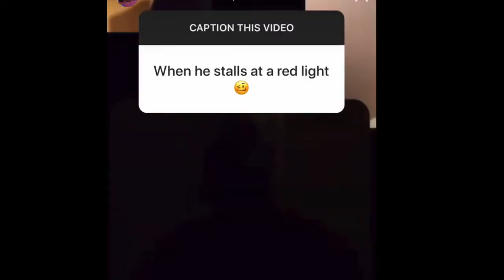GRWM &CHAT... kinda sorta + Giveaway winners announced *watch the entire video* | LEEN.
Other than that - please enjoy this video of me getting ready and losing the sunlight halfway through while I talk about this crazy world we are really and truly living in - God help us xx